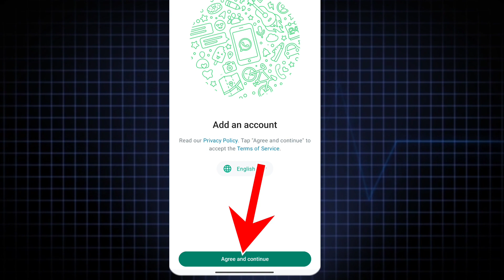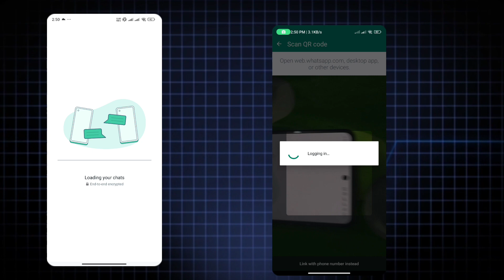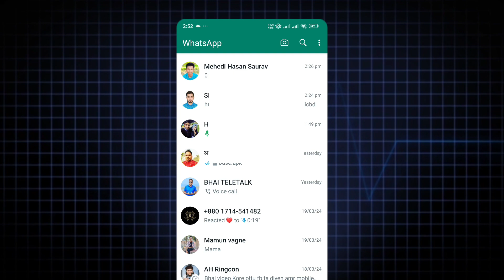অন্যের Whatsapp নিজের ফোনে ব্যবহার করুন | How to use 2 whatsapp in one phone